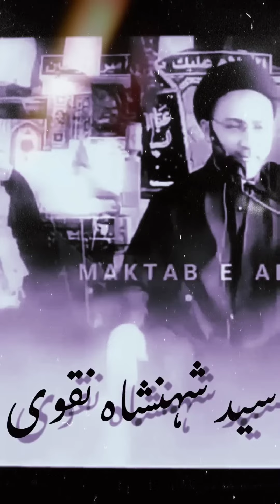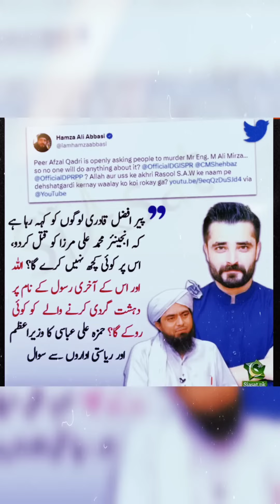Tribute To Our EMAM 🫶🏻❤️ Engineer Muhammad Ali Mirza ❤️